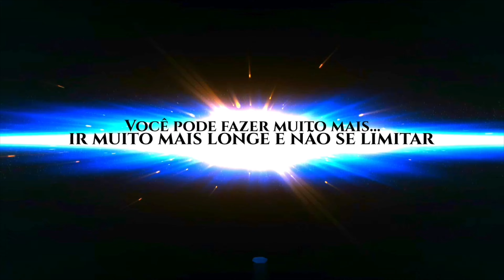COMO FAZER A PINÇAGEM do BONSAI DE PINHEIRO NEGRO| Técnicoa - HANUKI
O Pinheiro Negro, ou Kuromatsu como é chamado no Japão, reina absoluto sobre todas as demais espécie empregadas no bonsai, sendo considerado o número 1 dentre as 5 espécies mais tradicionais. No oriente é um símbolo de longevidade, talvez por encontrarmos na natureza exemplares com mais de 1.000 anos de idade. Na cultura japonesa o Pinheiro Negro é amado e respeitado, sendo comum o uso de dois exemplares na entrada das residências como protetores, já que este é associados aos antigos Samurais, guerreiros de Lealdade, Força e Honra. Suas folhas são perenes e aciculiformes, de cor verde lustroso e dispostas aos pares em cada bainha. Seu tronco é fino e acinzentado quado jovem tornando-se grosso e corticoso com maturidade.
COMO FAZER A PINÇAGEM do BONSAI DE PINHEIRO NEGRO| COMO FAZER HANUKI?  no video de hoje ensonarei a fazer a piçagem do pinheiro negro.

⚫️万⚫️INFORMAÇÕES IMPORTANTES⚫️万⚫️
COMO FAZER A PINÇAGEM do BONSAI DE PINHEIRO NEGRO| COMO FAZER HANUKI?  no video de hoje ensonarei a fazer a piçagem do pinheiro negro. No video de
bonsaidepinheironegro pinheironegro pinheironegrobonsai,pisarem pinheiro negro,como fazer a pinçagem do pinheiro negro,hanuki pinheiro negro,pinheiro negro hanuki,como fazer o hanuki no pinheiro negro
COMO FAZER A PINÇAGEM do BONSAI DE PINHEIRO NEGRO| COMO FAZER HANUKI?

⚫️COMENTE!
🔺 DEIXE SEU PEDIDO NA ABA "COMUNIDADE"